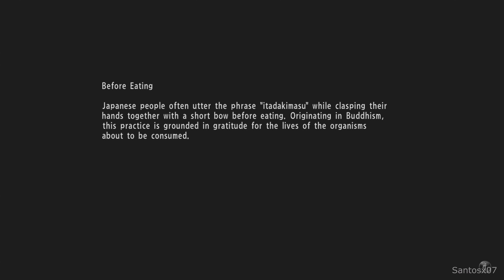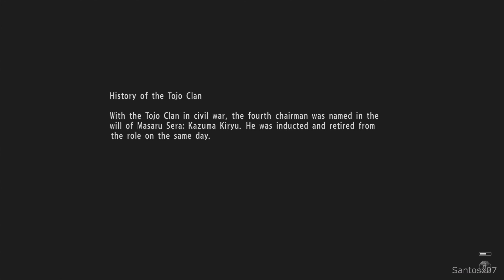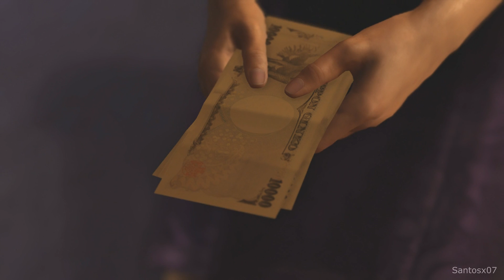Yakuza 6 The Song of Life Walkthrough Part 5 - No Commentary Playthrough (PS4)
Yakuza 6 walkthrough - Here is my walkthrough of Yakuza 6. This walkthrough of Yakuza 6 will have no commentary. Yakuza 6 walkthrough will include missions, boss levels, episodes, chapters and the ending.